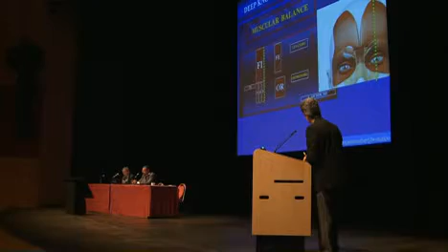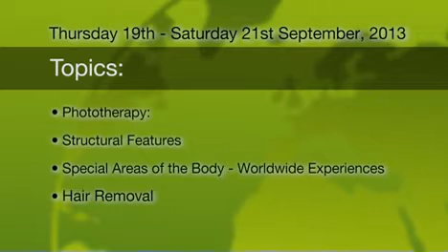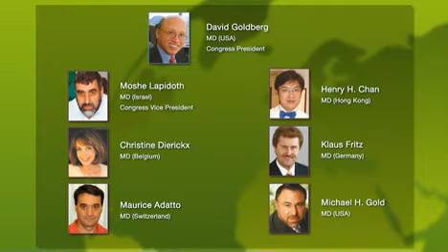5CC Cannes 2013